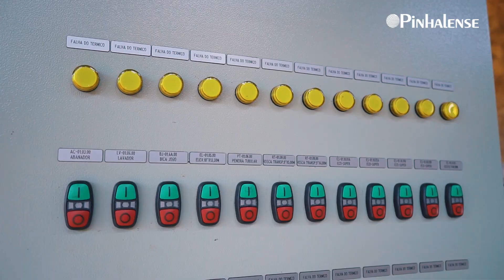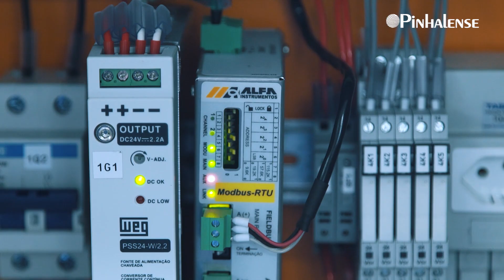PINHALENSE | Conjunto de via úmida de café - 30.000 L/h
José Prado Junior, responsável por investimento e manutenção da Fazenda Terra Garcia, fala sobre os desafios no descarte de resíduos e o novo sistema de descasque de grande produção.

Daniel Garcia Ferreira, cafeicultor, complementa sobre a qualidade e durabilidade dos equipamentos.